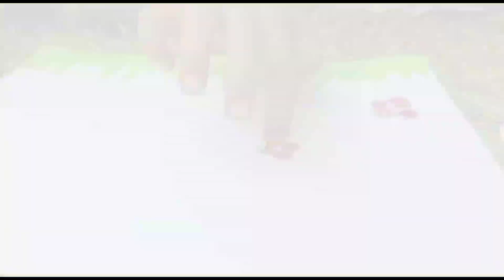RAJPUTANA COLLEGE ACTIVITIES OF KIDS